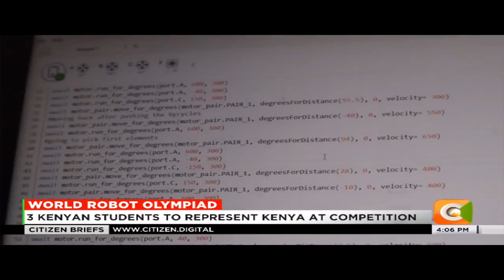3 Kenyan students to represent Kenya at World Robot Olympiad in Turkey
Three students from Mbakaini secondary school in Machakos are set to represent Kenya in the World Robotic olympiads to be held in Turkey later this year. The three girls emerged top in the recently concluded national competition, having built a prototype that can be used to reconstruct houses after calamities such as earthquakes. The students are however seeking financial assistance in order to realise their dream of venturing into robotics and coding.